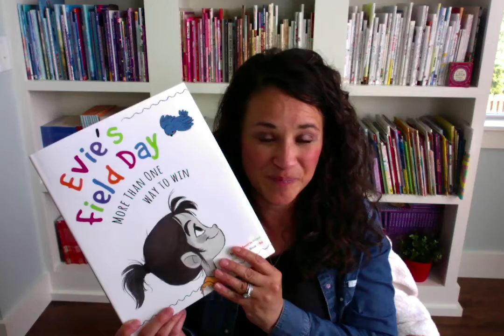{Positive Character Lesson for Kids (during Covid-19)-Sportsmanship Class}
Author Maria Dismondy teaches free character classes during the covid-19 closures. This is her brief recap on the class.
or by following her on Instagram at @mariadismondybooks.
Maria Dismondy has written 10 books - some positive picture books and also a parenting book called Sunny Side Upbringing.